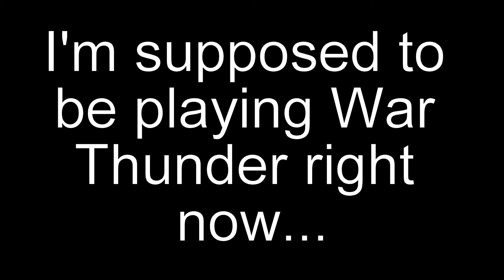we are number one but the only one is replaced by me beating TheLegend27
I heard TheLegend27 once defeated a Maus using a GaZ 4M...